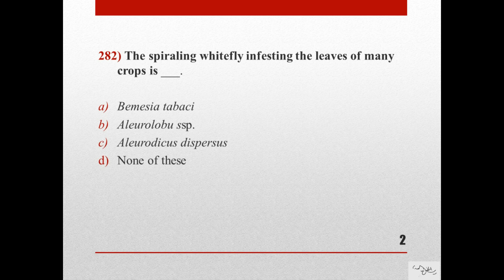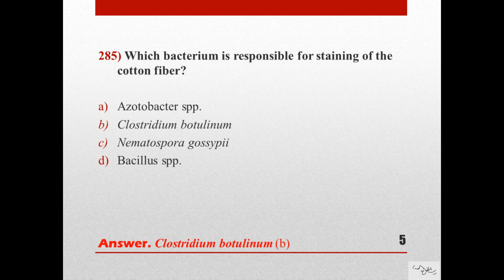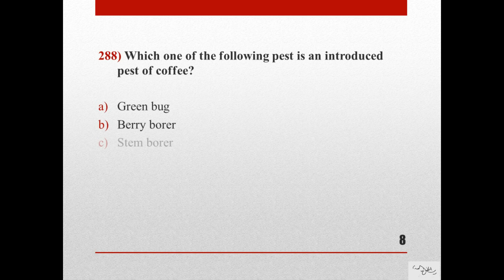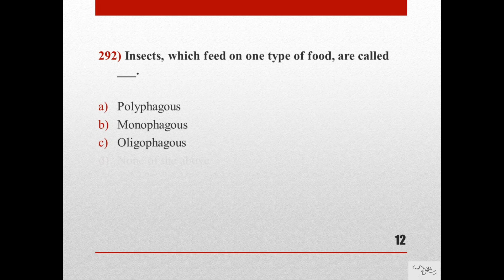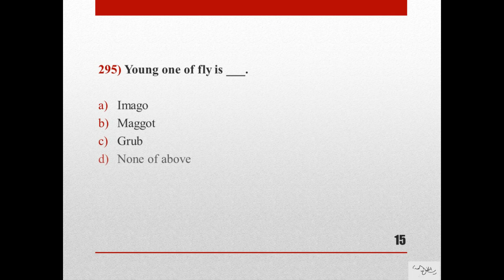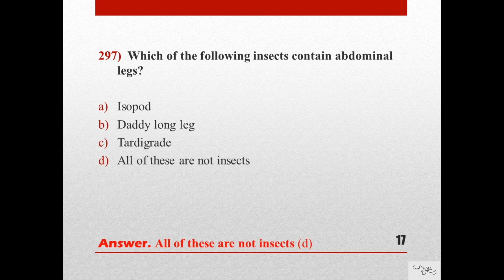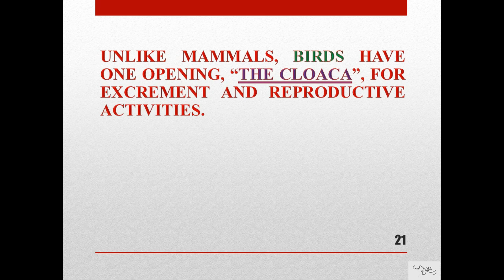Agriculture/Entomology Questions for Test Preparations (PPSC, FPSC, PTS, NTS, PAEC, HAT) Video #15